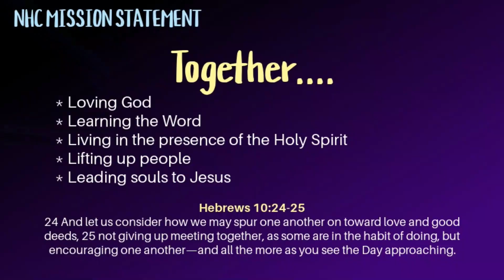The End is Near.!? "God's Church" Pt. 5.3 / Pastor Tim Carns// NEW HORIZONS CHURCH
Thank you so much for joining us for Lesson 5, Pt.3 of "THE END IS NEAR.!?- "God's Church" by Pastor Tim Carns of New Horizons Church in Kelso, WA. We hope that you are receiving hope and encouragement during these times.  Recorded 9-17-23